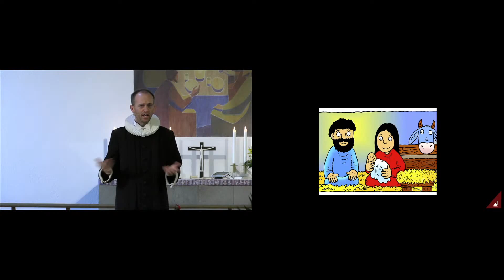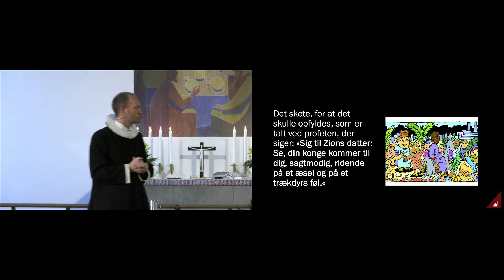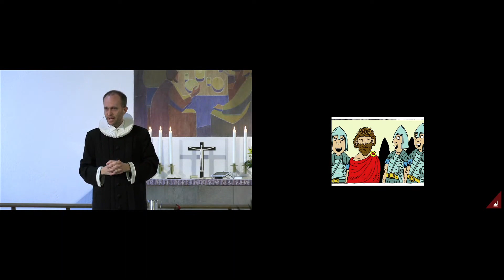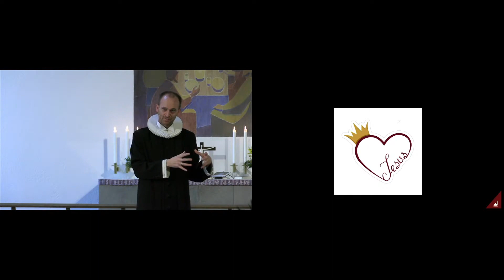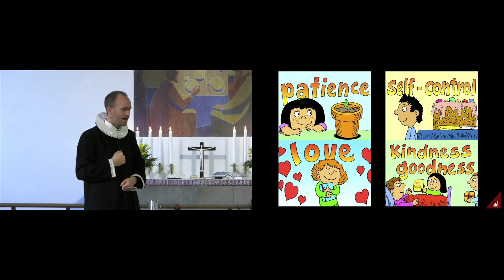En konge på et æsel. Palmesøndag, Familiegudstjeneste, Christianskirken, Aarhus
Familiegudstjenesten begynder kl. 10.30. Livestreamet starter ca. kl. 10.20.
Præst: Anders Broe Kobbersmed
Organist: Kasper Walther Sørensen